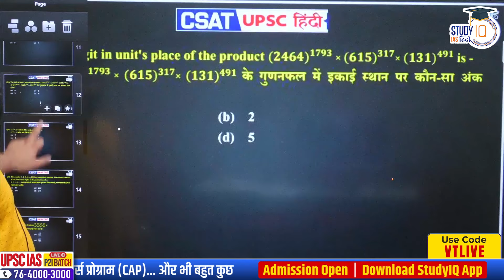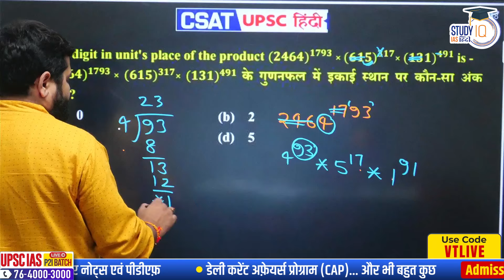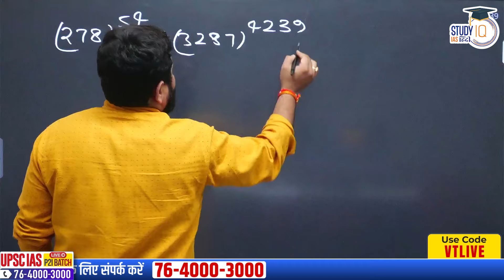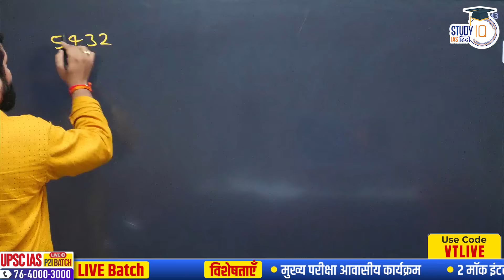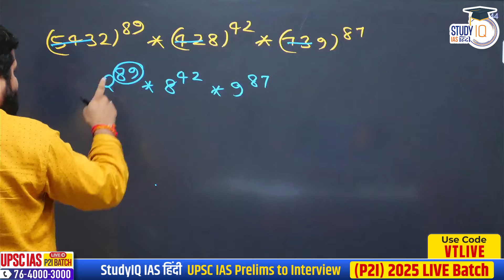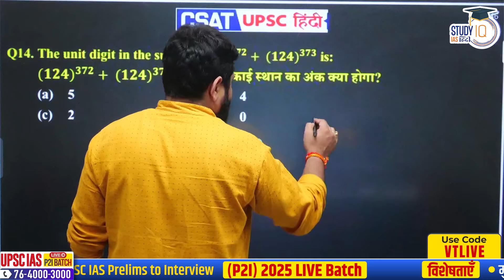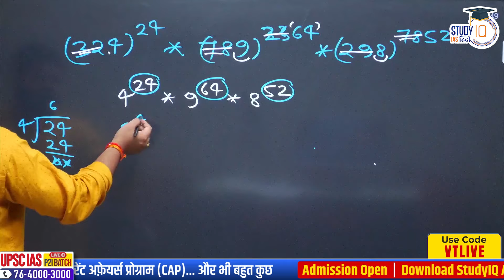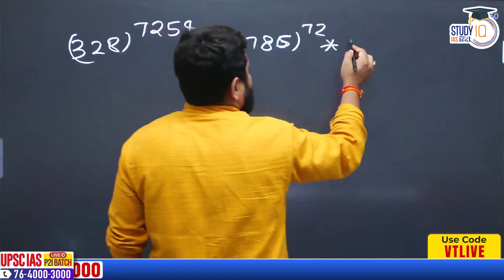Unit Place | CSAT 2025 l VINEET TIWARI | Study IQ IAS hindi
UPSC IAS Live GS Foundation 2025 P2I Fast Track Hindi Batch

In this video  vineet tiwari sir will be discuss the complete previous year questions and also discuss all important probable questions for UPSC CSE pre (CSAT).

blood relation
important CSAT
vineet sir
profit and loss
csat previous year questions
CSAT Important Questions